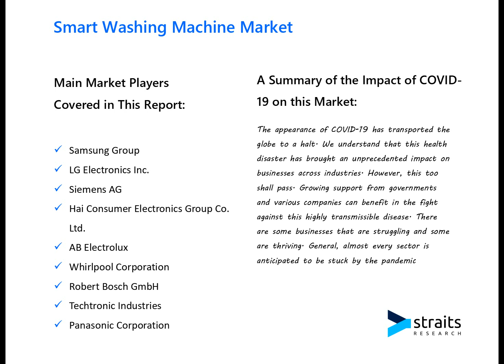Smart Washing Machine Market Landscape: Mapping Key Players and Market Segments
According to Straits Research, the global Smart Washing Machine market size was valued at USD 10.25 billion in 2023. It is projected to reach from USD 12.27 billion in 2024 to USD 52.09 billion by 2032, growing at a CAGR of 19.8% during the forecast period (2024–2032).